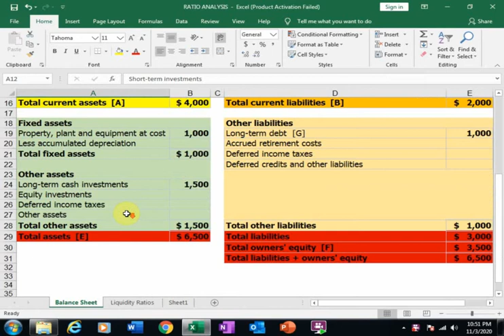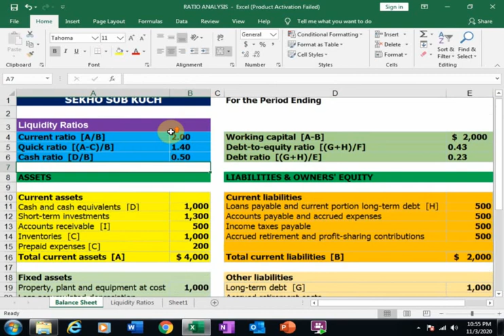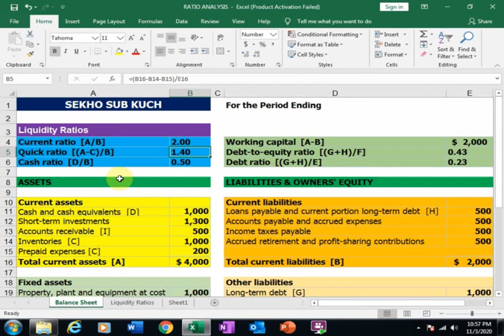Understand Liquidity Ratio Through Balance Sheet in Excel [Urdu / Hindi]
Generate Profit and Loss Accounts / Income Statement Report From General Journal Through Pivot Table || Financial Statement